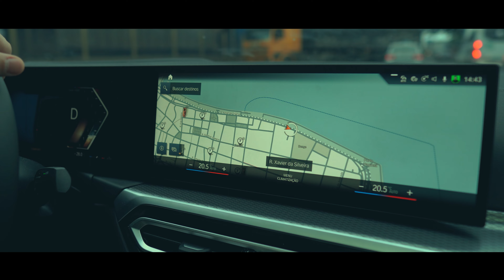ALEX MORO: Descubra Como Ele QUEBROU Faturando R$2 MILHÕES no Mercado Livre! Ep.02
Criador da Escola Efeito Empreendedor, há 16 anos Alex Moro vive o mundo das vendas online.

Iniciou a sua experiência na faculdade das ruas, vendendo de porta em porta o amaciante que a irmã fabricava e posteriormente, também vendia alguns produtos da Pagé.

Em 2007 abriu o seu primeiro escritório para vender online, quebrou duas vezes faturando R$2milhões por ano por não ter o conhecimento e a disciplina necessária para quem quer viver de e-commerce. Aprendendo a voltar para o zero, Alex investiu no conhecimento, mergulhou em livros, palestras, passou a ouvir pessoas que sabiam mais que eles, procurou mentores para a sua formação e pouco a pouco implantou técnicas e metodologias que se transformaram no seu verdadeiro ouro, quem tem o conhecimento, tem o poder.

Reerguido, em 2017 Alex começou a compartilhar informação e todo o seu aprendizado no mundo das vendas nos marketplaces, foi então que surgiu o Efeito Empreendedor, inicialmente uma mentoria, posteriormente um treinamento passo a passo e hoje, uma escola referência que nessa jornada de 5 anos, transformou com seu conteúdo exclusivo a vida de mais de 16mil alunos.

Hoje, Alex Moro não é mais um vendedor de e-commerce, ele está à frente de suas lojas online como um estrategista, estudando novidades do mercado, desenvolvendo novas técnicas e aplicando metodologias na Escola Efeito Empreendedor. Aqui, Alex e toda a equipe levam como filosofia o fazer até dar certo, afinal, “Não tem como dar errado pra quem faz até dar certo”.

💚 Conheça minha Escola: Efeito Empreendedor - especializada em vendas nos maiores marketplaces do Brasil, Consultoria Platinum & Influencer Oficial Mercado Livre. Um EAD completo do zero ao avançado

💡 SAIBA MAIS:

👨‍💻 Me siga no Instagram: @alexmoro.efeito

📢 Quem somos: Efeito Empreendedor é a maior escola especializada em vendas dentro dos maiores marketplaces do Brasil. Criada em 2017 por Alex Moro, CEO e especialista em e-commerce, Influencer Oficial e Consultor Certificado Pltatinum do Mercado Livre, Embaixador da Americanas Marketplace e Parceiro Oficial Amazon, temos como objetivo transformar pessoas comuns em verdadeiros empreendedores de sucesso, assim como os mais de 20 mil alunos que já passaram por nós, seja você uma pessoa física ou empresário que deseja iniciar ou expandir o seu negócio online através dos marketplaces.

Aqui no canal, tornamos nosso conteúdo ainda mais acessível a você, que busca conhecimento de verdade para construir um negócio sólido e lucrativo.
Do zero ao avançado, você aprende como conquistar o seu lugar no mercado, através de técnicas de vendas, sacadas de empreendedorismo, gestão e muito mais. Afinal, "Não tem como dar errado pra quem faz até dar certo!”

⚙️ SERVIÇOS QUE EU UTILIZO E INDICO

⚙️ Bling - Faço a gestão do meu estoque, financeiro e fiscal - Cupom alexmoro 4 meses grátis entre pelo link com desconto aplicado

⚙️ Sellerbox – Ferramenta que uso para encontrar novos produtos que vendem todo dia no Mercado Livre - Chame no CHAT e diga que veio pelo ALEX MORO para receber benefícios